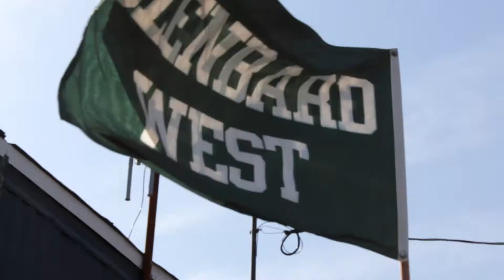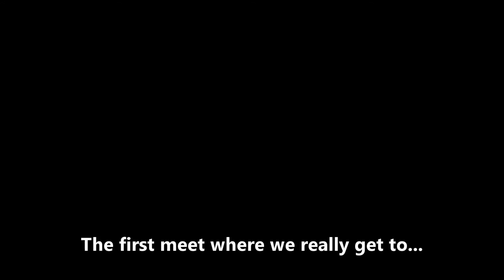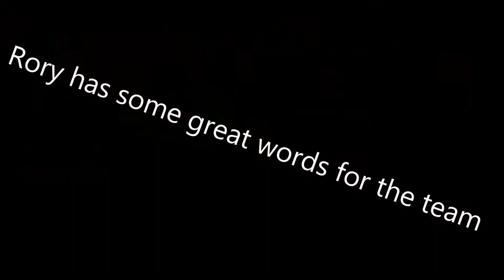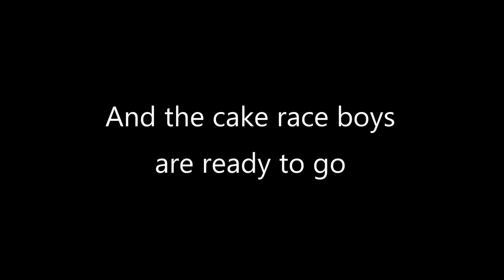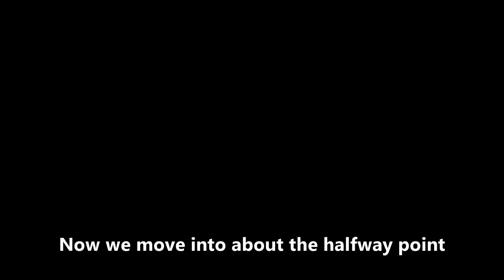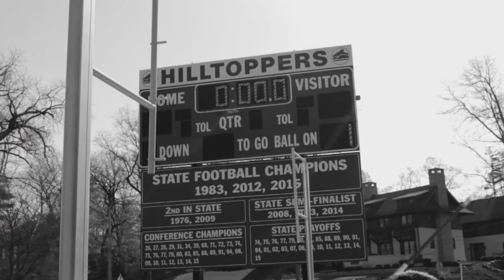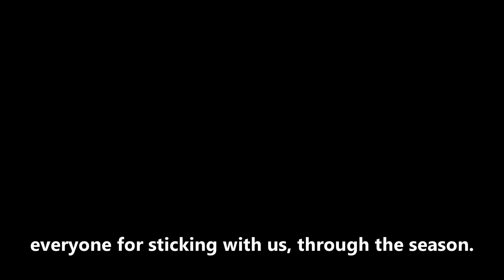Track and Field Banquet